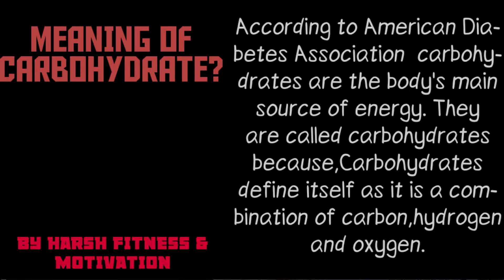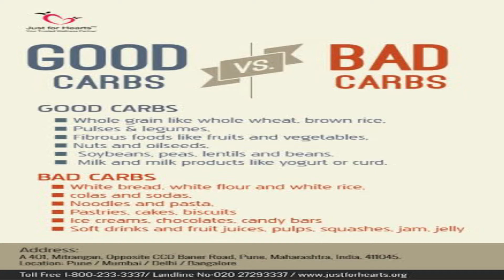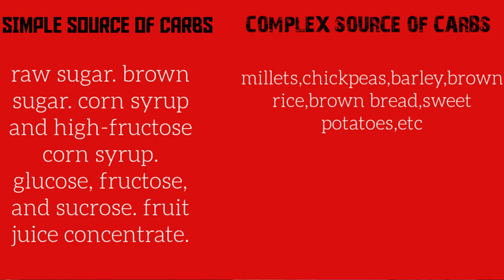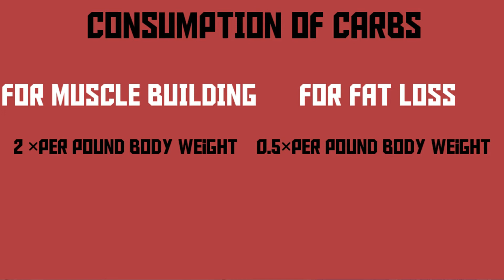EPISODE 01| MACRO NUTRIENT| CARBOHYDRATES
Hi guys this is Harsh Kesharwani,welcome to my channel Harsh Fitness & Motivation.In this channel I am going to provide you the contents regarding the workouts, diet plan,various health diseases causes and their treatments.My motive to start this channel guys is to encourage our community to perform some physical activities,keep themselves fit and strong.
I will provide different variations of workout of particular body parts,Tasty and healthy meal plans with with proper macros breakdown.
HARSH FITNESS & MOTIVATION

Hello Guys this video is all about Episode 01| Carbohydrates.This video contain all deep information about carbohydrates.How much carbs we should consume during muscle building or fat loss journey.
what is carbohydrates#consumption of carbohydrates#simple carbs vs complex carbs.
Just want love & support from you guys by which i'll be more motivated to do more for my subscriber.